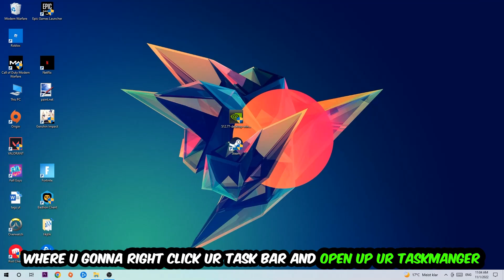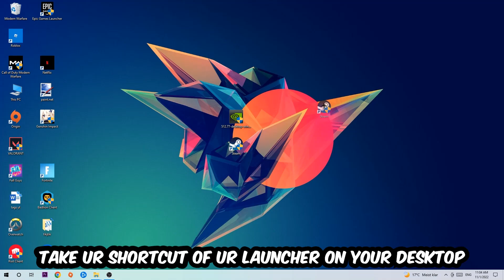Shadow of the Tomb Raider – Fix Not Launching – Complete Tutorial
how to fix Shadow of the Tomb Raider not launching,
how to fix Shadow of the Tomb Raider not loading,
how to fix Shadow of the Tomb Raider not working,
how to fix Shadow of the Tomb Raider not starting,
how to fix Shadow of the Tomb Raider not opening,
how to fix Shadow of the Tomb Raider not launching fix,
Shadow of the Tomb Raider not launching fix,